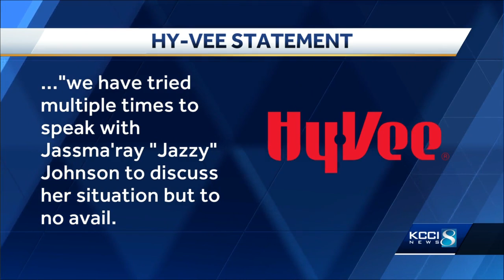Protesters gather outside Hy-Vee in Des Moines